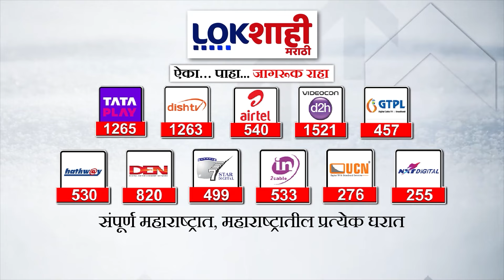Nitin Sardesai | पाडवा मेळाव्यात राज ठाकरे काय बोलणार? नितीन सरदेसाई म्हणाले... | Lokshahi Marathi